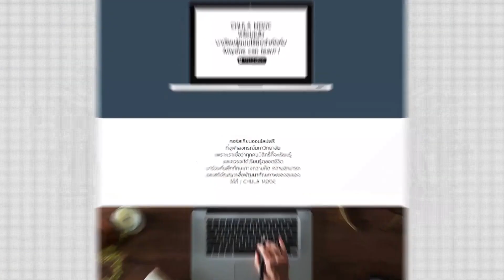ดร. พิสุทธิ์ เชิญชวนทุกคนมาลงทะเบียนเรียน คอร์ส “Shelldon ชวนน้องรักษ์โลก เรื่องมลพิษทางทะเล” 🌊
เพราะเรื่องสิ่งแวดล้อมกำลังเป็นเทรนด์โลก และใกล้ตัวกว่าที่เราคิด
ศ.ดร.พิสุทธิ์ เพียรมนกุล เลขานุการรัฐมนตรีว่าการ กระทรวงพลังงาน👨‍🏫📚
เชิญชวนทุกคนมาเรียน คอร์ส “Shelldon ชวนน้องรักษ์โลก เรื่องมลพิษทางทะเล” 🐚🌊
ที่จัดเต็มความรู้พื้นฐานเกี่ยวกับมลพิษทางทะเล และการจัดการอย่างครบวงจร
ลงทะเบียนผ่านทาง CHULA MOOC 👩‍🎓👨‍🎓ได้แล้ววันนี้

📌 คอร์ส “Shelldon ชวนน้องรักษ์โลก เรื่องมลพิษทางทะเล” 🐚🌊
เปิดให้ผู้ที่สนใจลงทะเบียนเรียนได้ตั้งแต่วันที่ 15 ธันวาคม 2565 เป็นต้นไป ทาง CHULA MOOC 👩‍🎓🧑‍🎓
งานนี้เรียนจบได้เกียรติบัตร 📖📚และมีสิทธิ์ลุ้นรับของรางวัลสุด Exclusive Limited Edition จากShelldon 😍 และลุ้นเข้าร่วมกิจกรรมสุดพิเศษจาก Shelldon อีกด้วย 😲ตั้งแจ้งเตือนไว้ให้พร้อม แล้วมาลงเรียนกับเชลล์ดอนและผองเพื่อนกัน!👍

Home of Happy where all your entertainment magically happens!✨👧🏻👦🏻🎈
Follow us 🌈